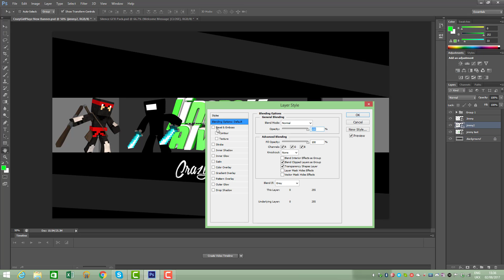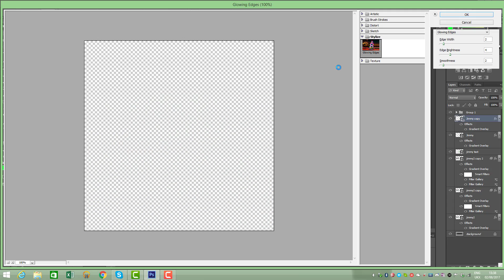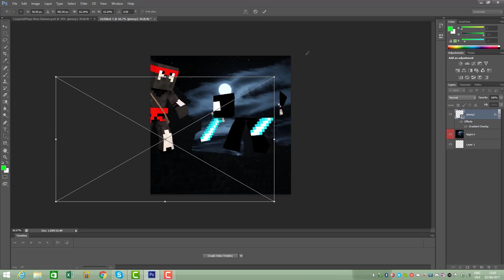Minecraft Banner Speedart » Jimmy Alvarez » CrazyGirlPlayz (#2)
?Youtube Name: Jimmy Alvarez
Do you want one? Sign The Form!
Music on this video:
- Title: floatinurboat - Spirit of Things
? Programs for graphics: • Cinema 4D R17 • Photoshop CS6

? Programs for speedarts: • Open Broadcaster Software (Record) • Vegas Pro 13.0 (Editing)
Feedback are aprecciated!